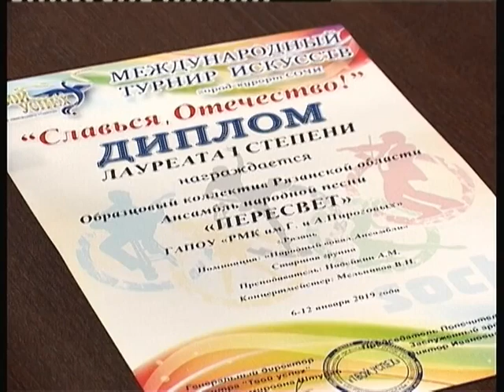Городские встречи 01.02.19 Александр Надейкин и Мария Козлова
Руководитель образцового коллектива Рязанской области ансамбля народной песни «Пересвет» и солистка ансамбля «Пересвет»